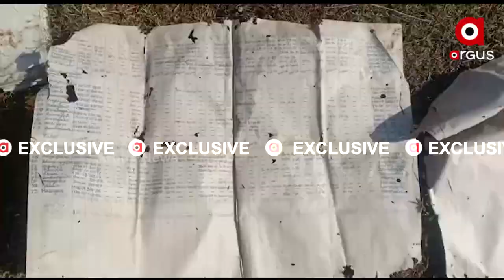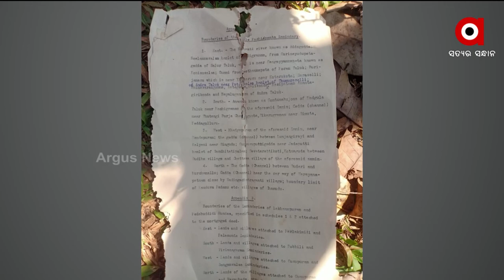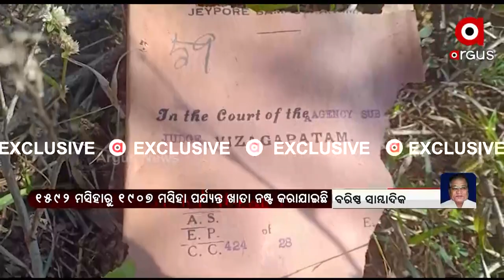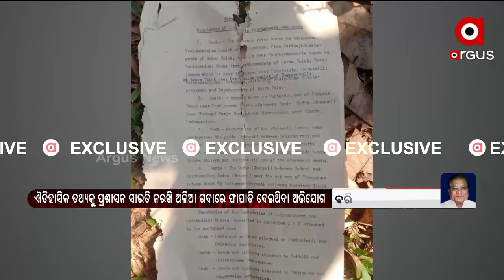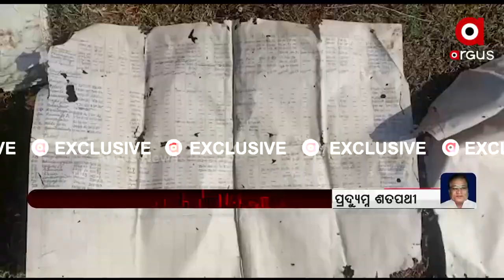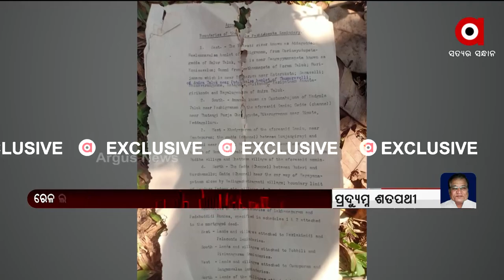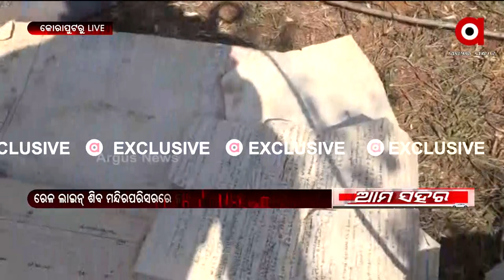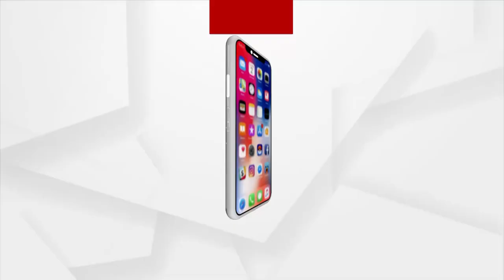Koraput: Conspiracy to destroy documents of Local history and Culture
Major Conspiracy to destroy documents of history and Culture of Koraput District. Valuable documents found to be thrown away near a Shiva temple in Koraput shows the negligence of the Odisha Government.